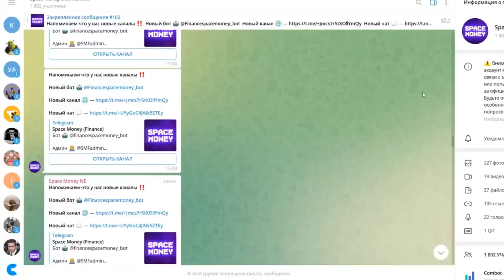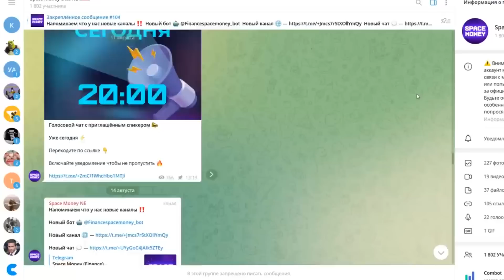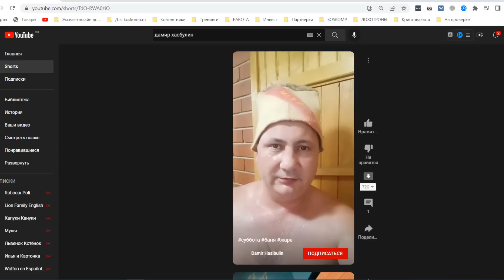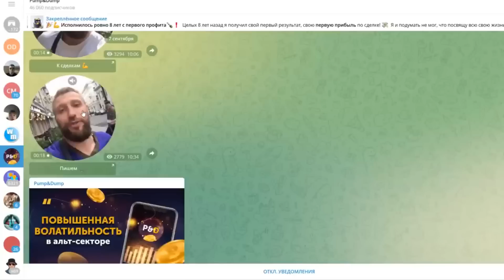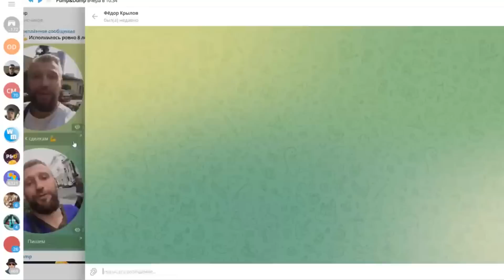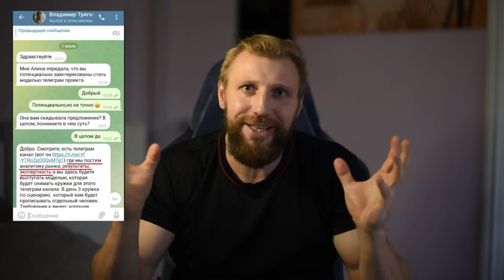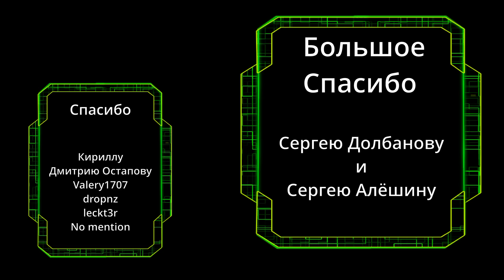Фальшивые миллионеры и актеры в лохотронах / Признание актера из лохотрона Pump and Dump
Чтобы вызвать доверие у наивных пользователей, лохотронщики нанимают актеров, которые будут исполнять роль трейдеров и миллионеров, которые и будут зазывать в тот или иной проект. Данное видео посвящено именно таким актерам.

Помимо этого, в данном ролике вы увидите признание одного из таких актеров - Дениса Кононова, который исполнял роль трейдера-миллионера Федора Крылова в лохотроне Pump and Dump.
Сергей Алёшин
Сергей Долбанов
leckt3r
Кирилл
Тайм-коды
0:00 Начало
3:53 Обзор актеров, играющих роли миллионеров в лохотронах
8:20 Признание актера Дениса Кононова aka Фёдора Крылова